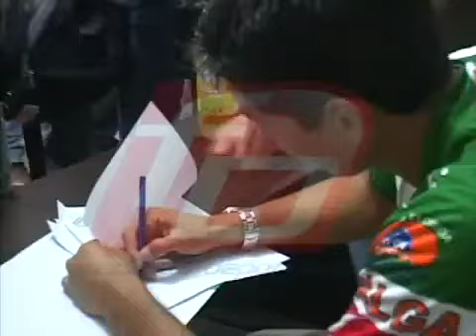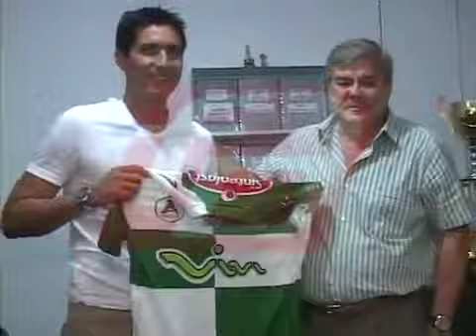Presentación de Carlos Arias en Oriente Petrolero